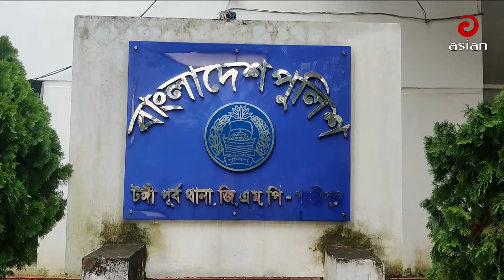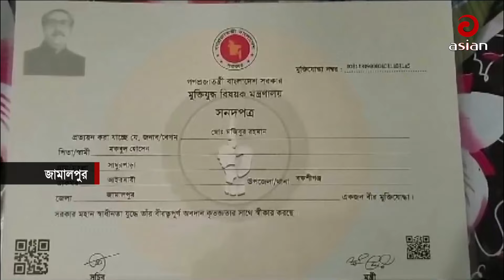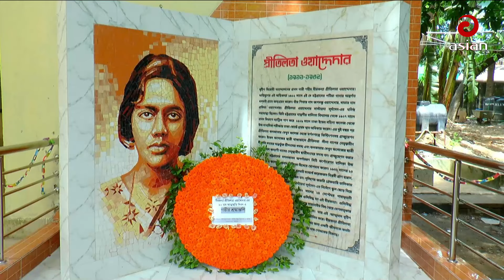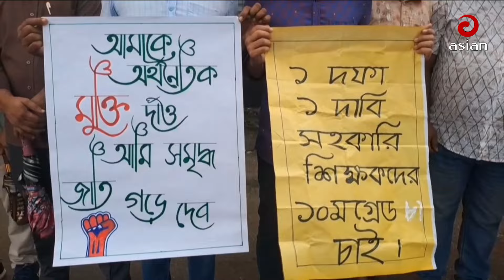Daily News Bulletin || 5:00 PM || 26 September 2024 || Desh Sangbad